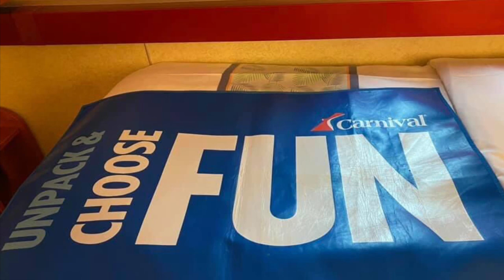Ensenada Cruise vlog / 4days Let’s see what awaits us inside the 🚢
Full of activities and sumptuous food.
Missing this so much. Wanna come back soon 🙏
appreciated much❤️